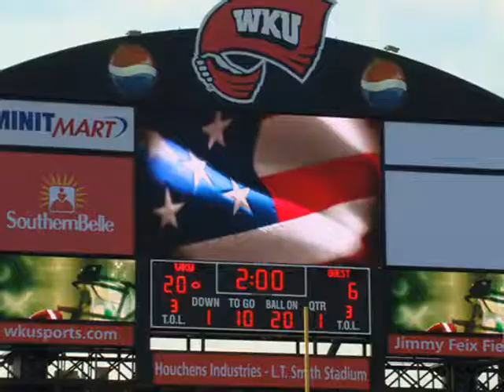"OUR HEROES WEAR RED"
WKU Fan Video with footage from summer workouts though the UF game. WKU is transitioning to D1A this season. Making history is all about the historic move to D1A.